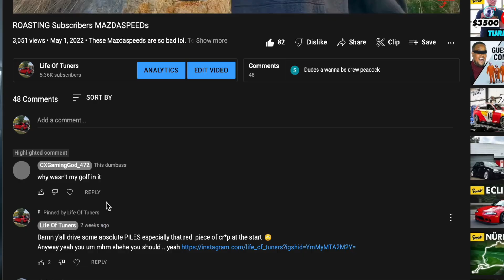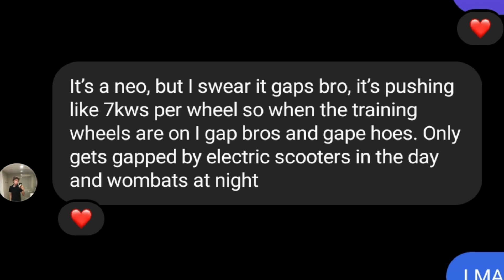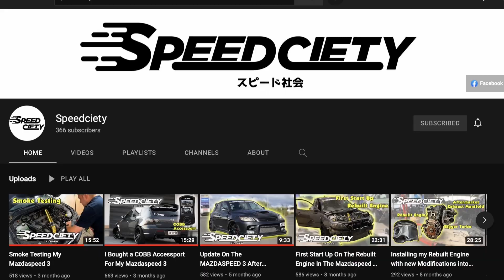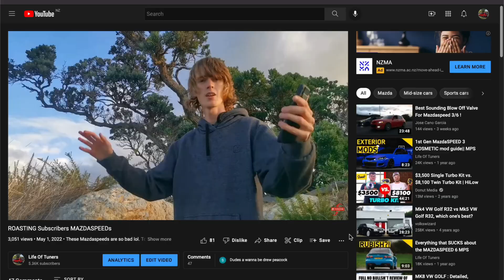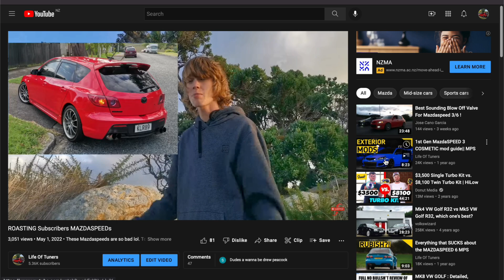Roasting Subscribers MAZDASPEEDs pt.2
I Hate mazdaspeeds lol, why do mazdaspeeds suck so much. Roasting Mazdaspeed 3, Or mazda Speed 6 MPS. Why do Mazda MPS suck so much lol aha trash MPS